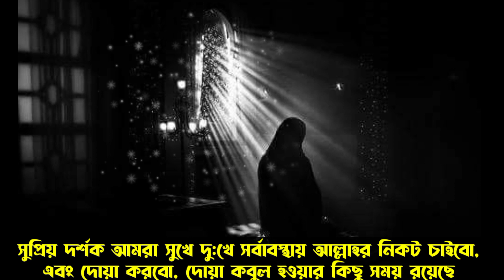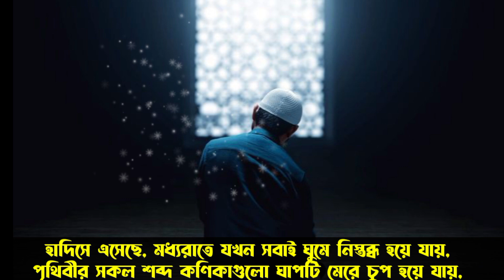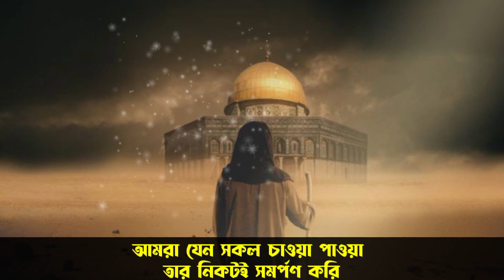বৃহস্পতিবার রাতে এই দোয়াটি পড়ুন | বৃহস্পতিবারের আমল | Amol | Islamic video | SM Mahmud